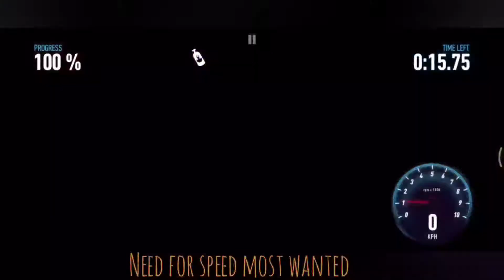PC Game Need For Speed Most wanted For Andriod/ ios , Redmi note 10 pro no lag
needforspeed @most Wanted for low end device

For Andriod low end device

Game description:-

Dominate the competition and rule the streets. Download to race now!

Claim the crown and rule the underground as you race for dominance in the first white-knuckle edition of Need for Speed made just for mobile – from the game developer that brought you Real Racing 3.

Build the ride that shows your style with a range of cars and customizations. Launch yourself between chaos and control as you hit the pedal and roll into underground street racing. Takedown the competition, up your rep, then kick into more races, more customizations, and more cars. Make your choices and never look back.

Stock your garage with the real-world cars you have always wanted, from manufacturers such as Bugatti, Lamborghini, McLaren, Pagani, Koenigsegg, Hennessey, and more. Then trick them out with the our in-game customization system from spots like the Mod Shop and the Black Market, giving you over 2.5 million custom combos to play with. Your rides are waiting – take them to the streets to go head-to-head with the competition and prove yourself.

Never back down as you race anyone crazy enough to take you on and increase your rep. Dig, drift, drag, and roll your ride to the finish line while outrunning the police on your tail. Burn rubber in over 1,000 challenging races – and that’s just the starting line. Be notorious, own the streets, and score the world’s best cars. Because one ride is never enough!

About us,

we post gaming Containt on our YouTube channel, we make Livestream, post latest games . our aim is to Entertain people's.

thanks,
Nabil playtv